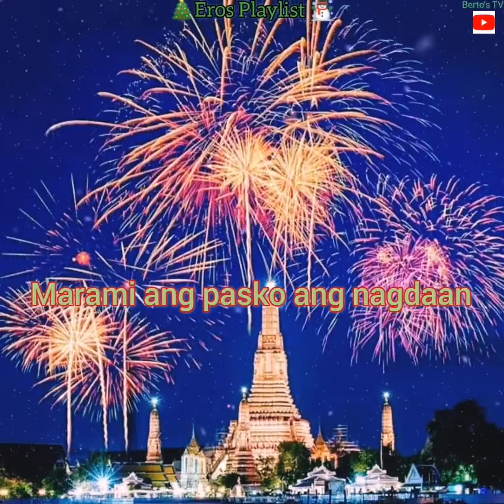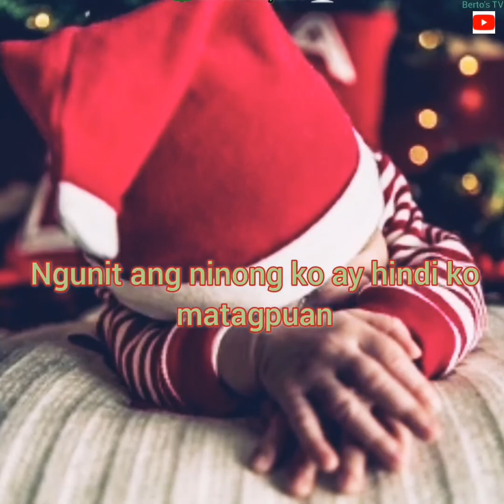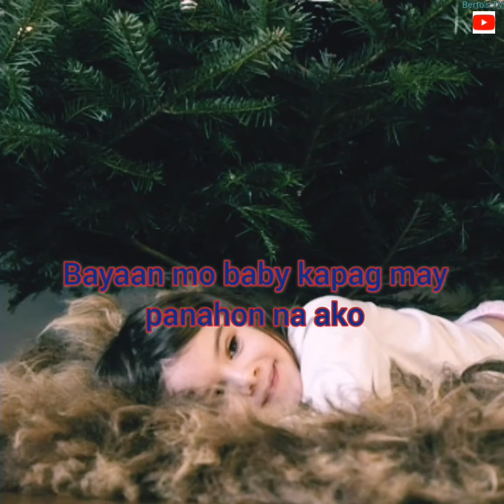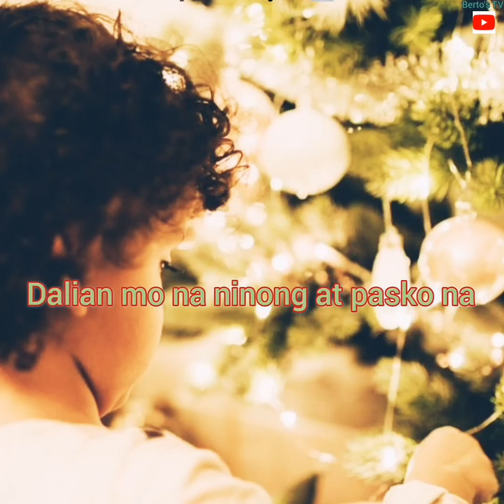NASAAN KA NINONG song by: Tarzan & Baby Jane ☃️ [w/lyrics] ❄️🎄🤶❄️🎧🎶🔉🇵🇭